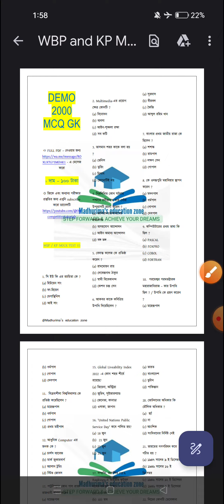২০০০ জিকে প্রশ্ন সংগ্রহ করে নাও